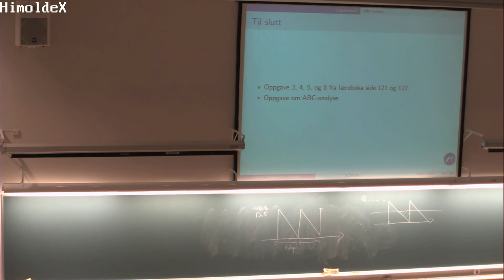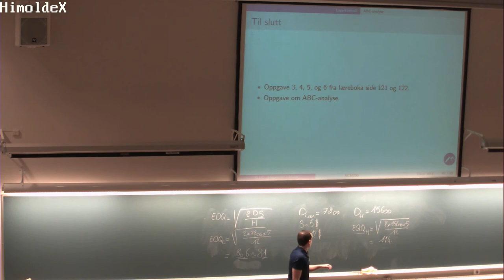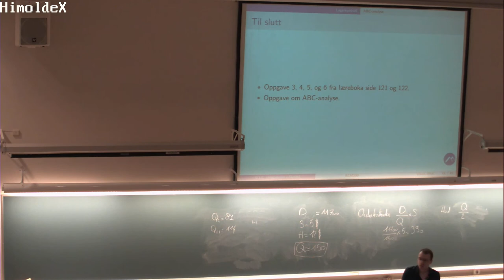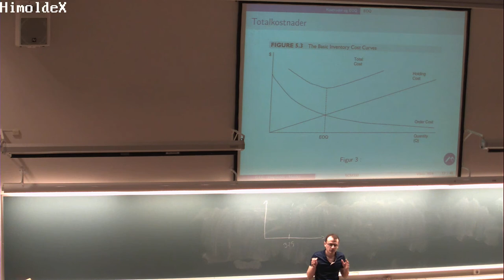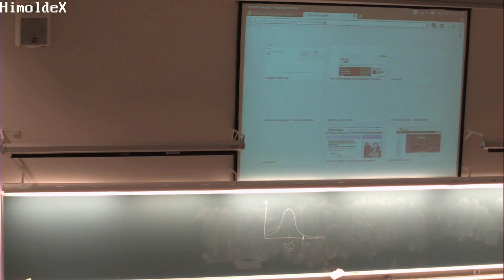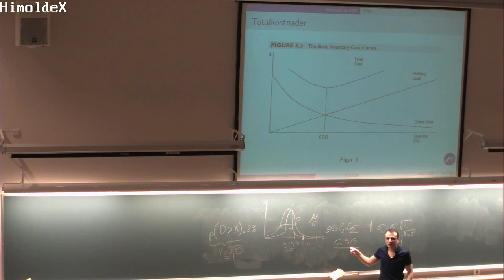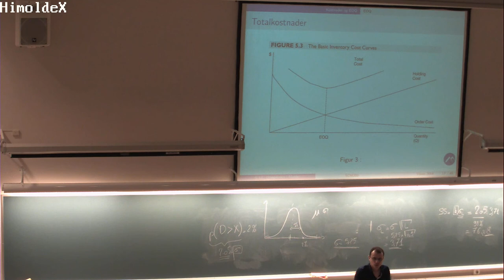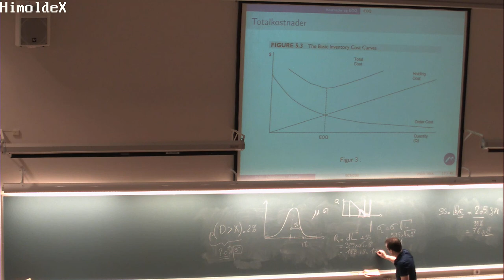108 Forelesning SCM200 (10. feb. 2014)